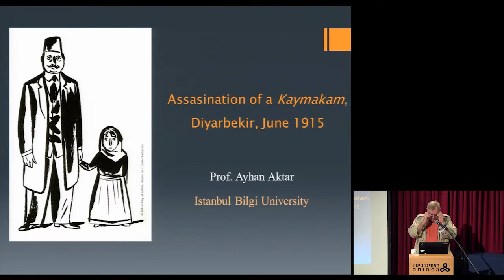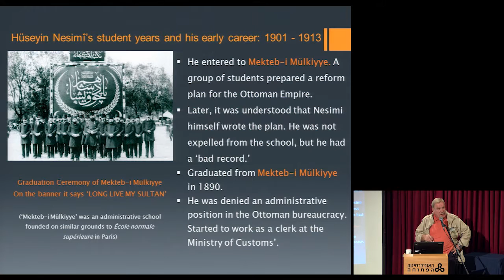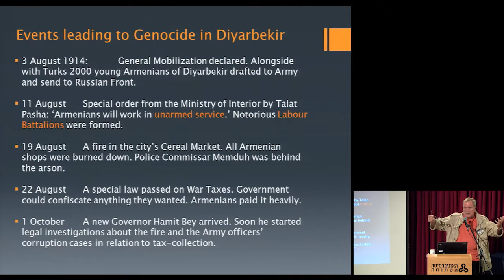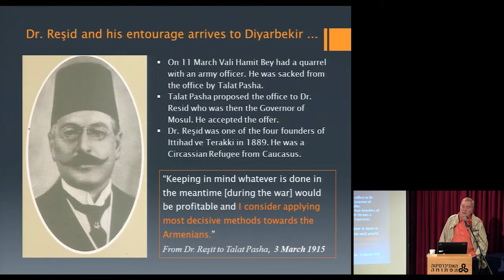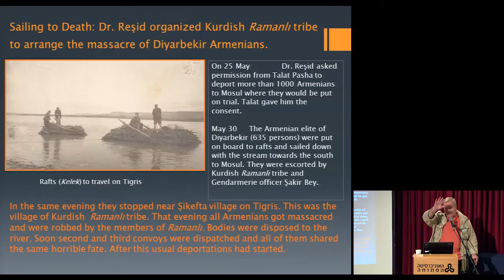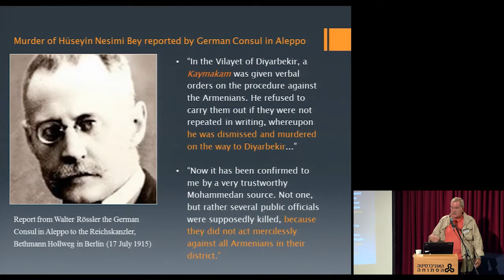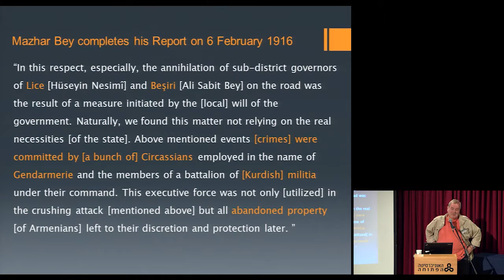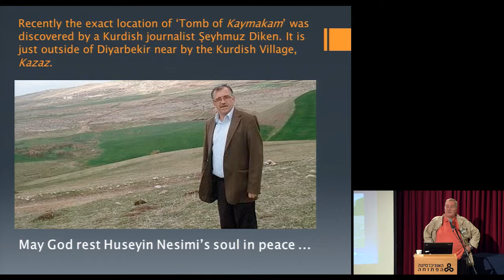ד"ר אייהאן אקטאר, אוניברסיטת בילגי, איסטנבול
כנס ג'נוסייד: היסטוריה וזיכרון 2-4/11/2015
יום שלישי, 3 בנובמבר 2015
הרצח של הקיימאקאם בדרייארבקיר, יוני 1915